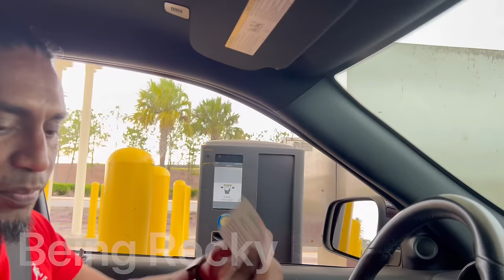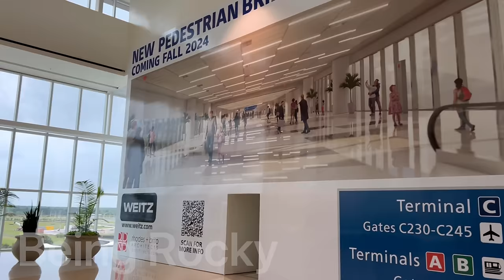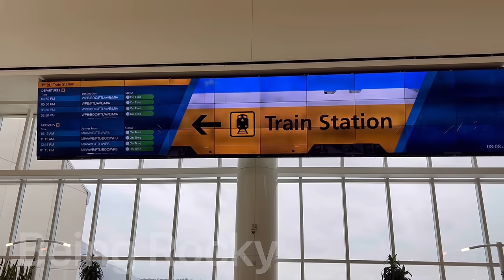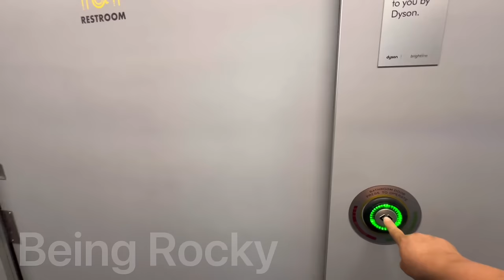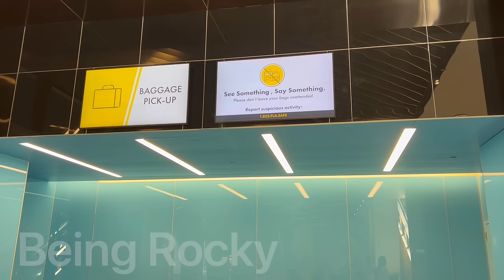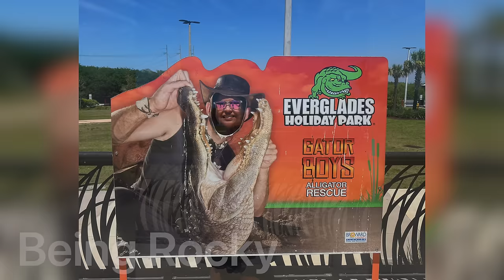BRIGHTLINE FROM ORLANDO TO MIAMI/FARMERS MARKET/EVERGLADES HOLIDAY PARK 2024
We took the Brightline train from Orlando International Airport to Miami and it was a very nice experience. We also visited a farmers markets and went to the Everglades Holiday Park, where we did an airboat ride through the Everglades, that was very exciting. Hope you all enjoyed this video, it’s always a pleasure taking you all along with us. Take care and always remember ONE LOVE ❤️

Facebook: Being Rocky and Family